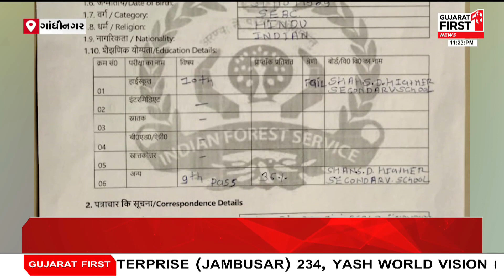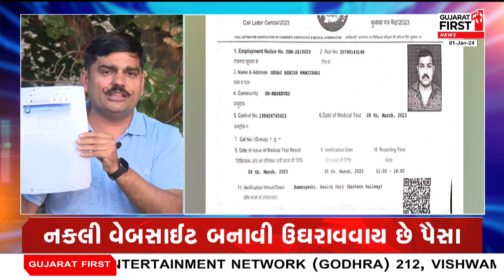Gandhinagar: સરકારી નોકરીના નામે 1.43 કરોડની છેતરપિંડી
ગાંધીનગરમાં સરકારી નોકરીના નામે છેતરપિંડી
સરકારી નોકરીના નામે 1.43 કરોડની છેતરપિંડી
27 લોકો પાસેથી  નોકરીના નામે પૈસા પડાવ્યા
1 થી 4 લાખ સુધી રૂપિયા લેવાનું સામે આવ્યું
દિલ્હી IAS અધિકારીના નામે લીધા હતા પૈસા
શૈલેષ નામના વ્યક્તિ સામે ગુનો નોધાયો